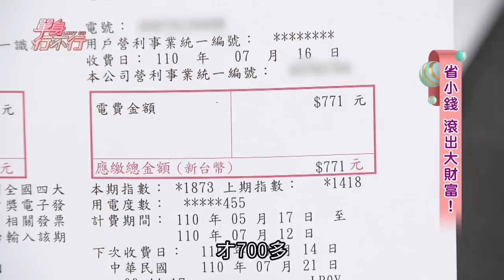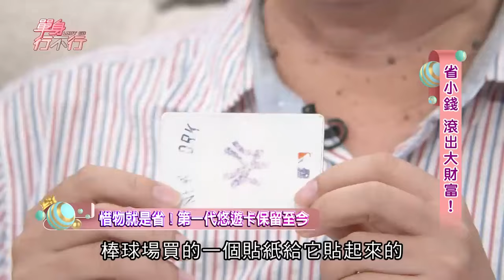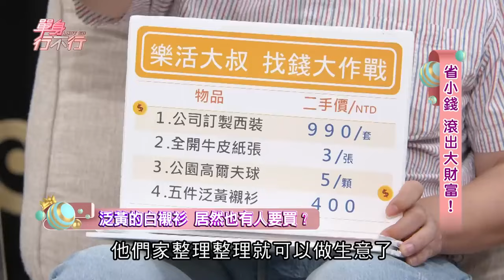有錢人致富習慣！施昇輝省到邱沁宜目瞪口呆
有錢人為什麼會越來越有錢？這些致富生活習慣你絕對要學起來！
投資專家施昇輝的省錢密技當場讓邱沁宜目瞪口呆！致富習慣